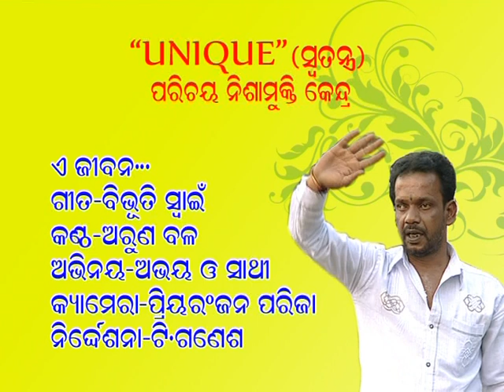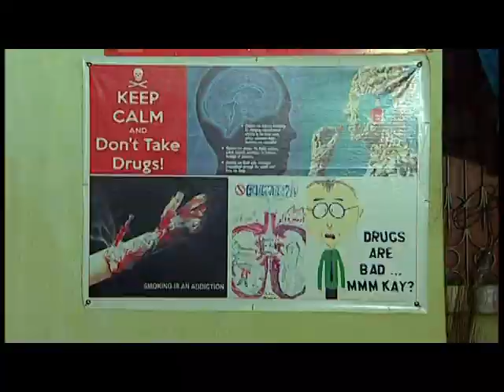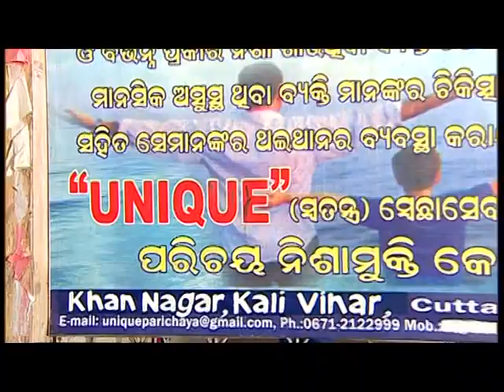Parichaya Nishamukti kendra